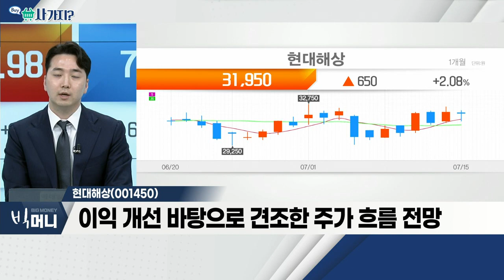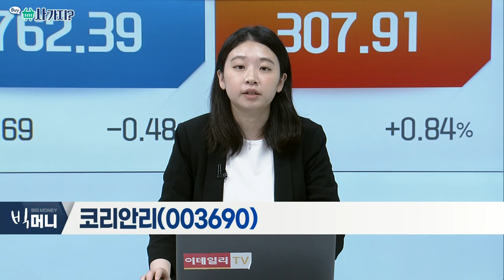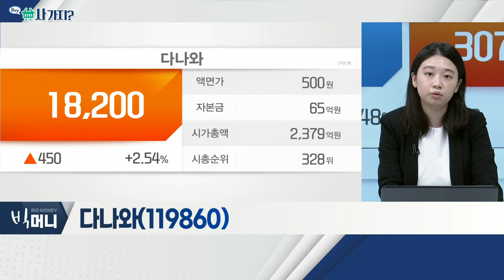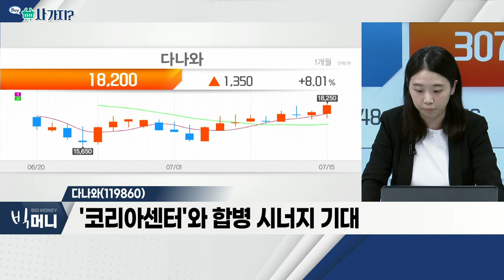현대해상(001450), 코리안리(003690), 다나와(119860)_사가지 (20220715)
- 손해율 81.6% 하락… 순이익 기대치 상회
- 장기위험손해율, 백내장 수술비 감소로 하락 예상
- 이익 개선 바탕으로 견조한 주가 흐름 전망

코리안리(003690)
- 사업비 증가… 2분기 실적 부진 예상
- 올해 기준금리 인상에 수혜
- 코로나 변이바이러스 재확산… 반사이익
- 배당수익률 6%대 고배당주

다나와(119860)
- 에어컨 판매량 급격한 증가세
- 수수료 수취 증가… 연평균 고성장세
- '코리아센터'와 합병 시너지 기대